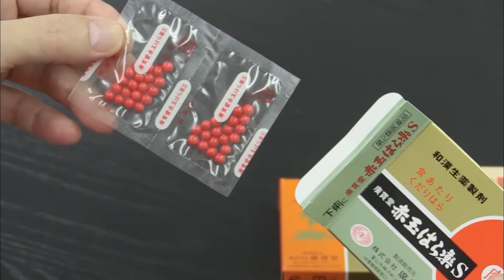Okigusuri : Trust-Based Medicine Marketing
Okigusuri is an old Japanese medicine marketing system based on the idea of “use first, pay later”. Traveling salespeople leave a selection of drugs which they replenish each visit, charging only for items that have been used. These over-the-counter medications cover everything from stomachaches to colds, essential in areas with no nearby doctor or pharmacy. The system began over 300 years ago, and is still proving highly useful in today’s aging society as salespeople use their regular visits to keep a constant check on customers’ health. This proven, trust-based system is now spreading from Japan to parts of SE Asia where access to medicine is limited.